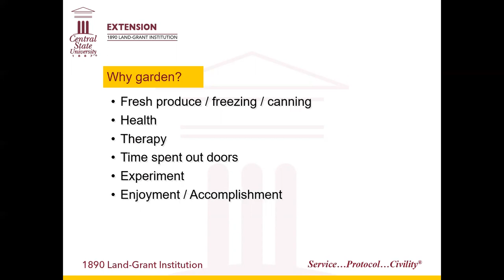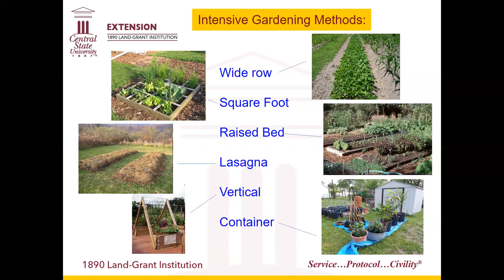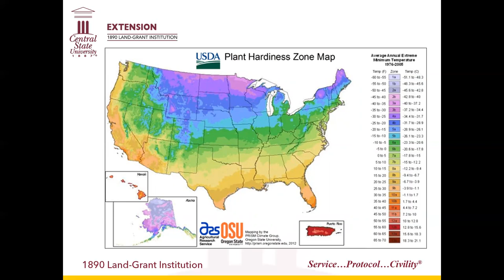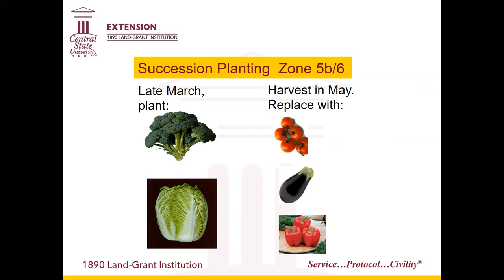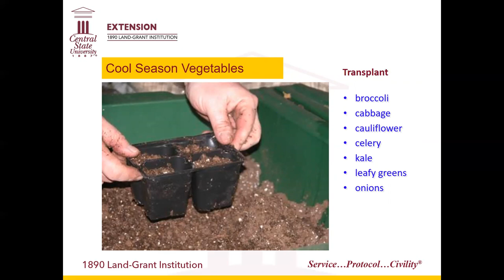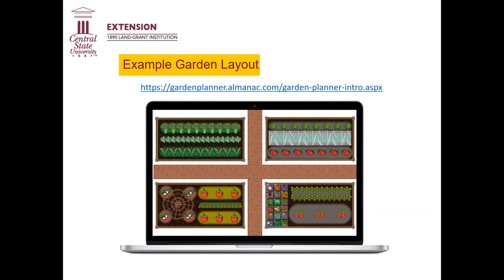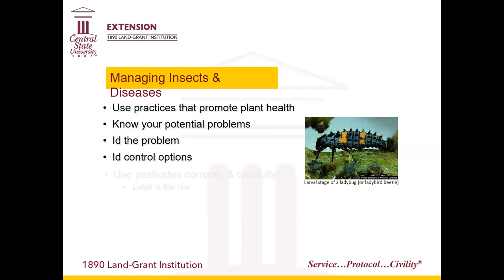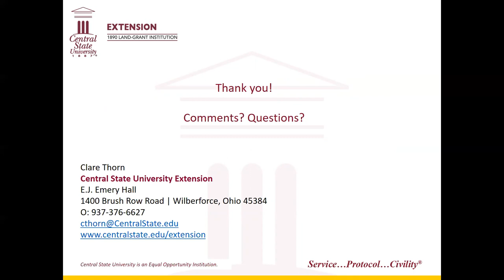Planning a Vegetable Garden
Planning a Vegetable Garden – presented by Clare Thorn, Extension Associate, Agriculture and Natural Resources, Central State University Extension.
Helpful resources:
Soil Testing for Ohio Lawns, Landscapes, Fruit Crops, and Vegetable Gardens